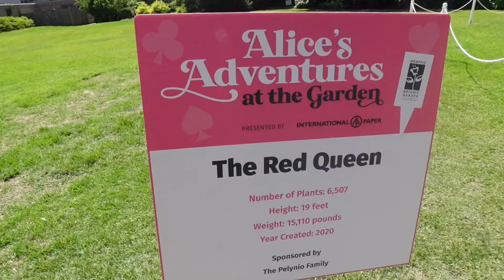Memphis Botanical Gardens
Heys guys. Check out Botanical Gardens in memphis